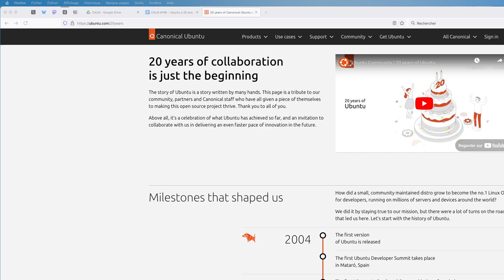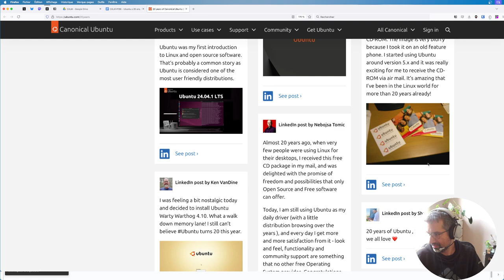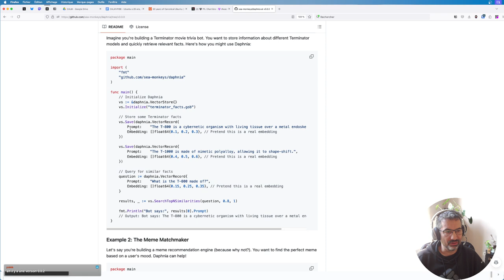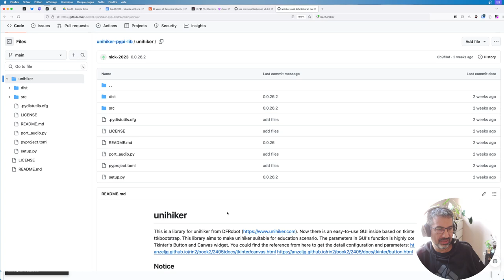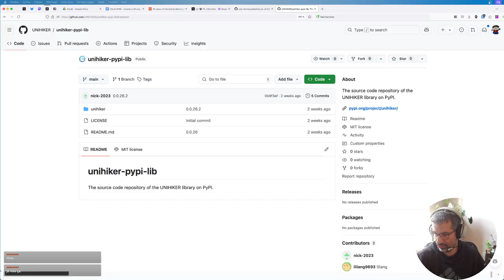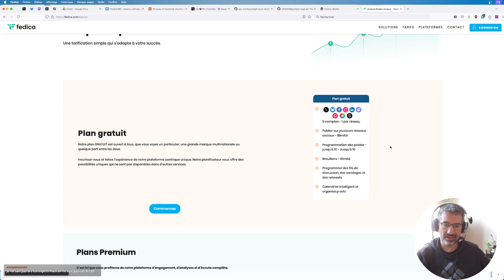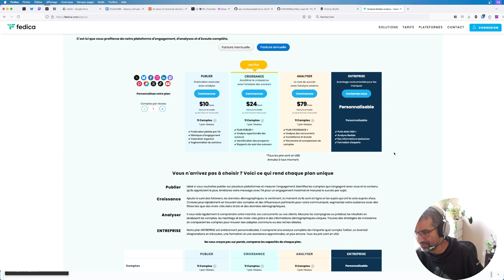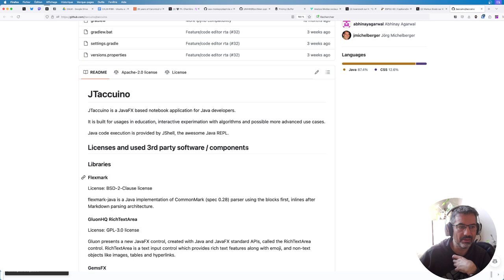CALM #166 Ubuntu a 20 ans, inepuisable K33g org, les RS en 2024 💕